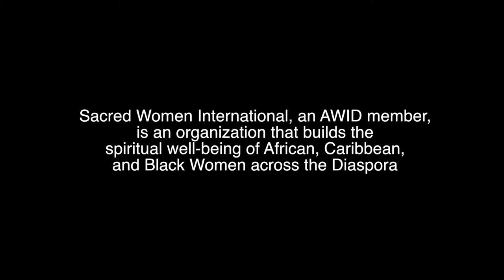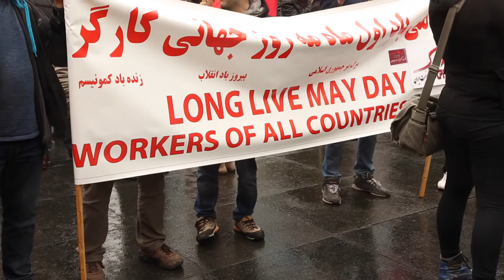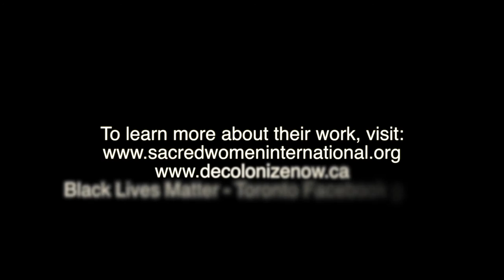Self-Care & Activism: Profile of AWID Member Sacred Women International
The women of Sacred Women International, an AWID institutional member that looks after the spiritual and emotional well-being of African, Caribbean, and Black Women across the diaspora, discuss self-care in activism